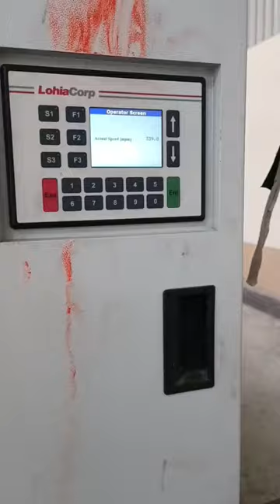Lohia Corp Tape Plant LOREX 1400HS#lohia